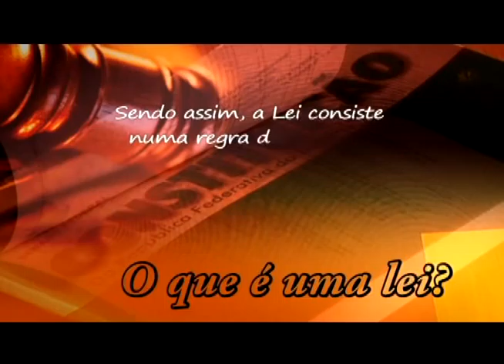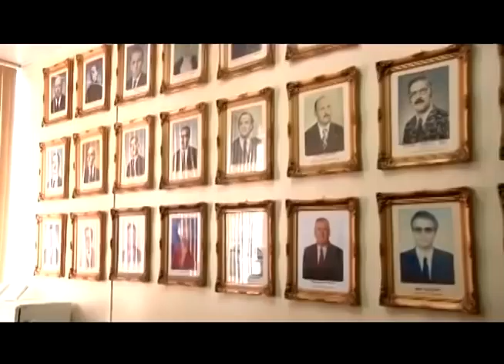Câmara Entrevista sobre Jornalismo Online na TV Câmara de Erechim RS